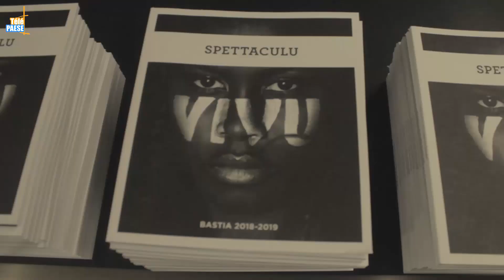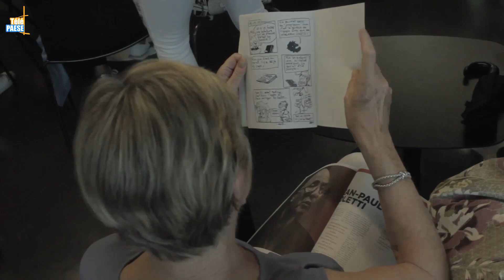Une programmation 2018/2019 riche à l’Alb’Oru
Eddy de Pretto, Blanche Gardin ou encore la Comédie Française, ce sont trois des quarante-sept spectacles proposés pour cette nouvelle année de « Spettaculu Vivu » au centre culturel l’Alb’Oru. Une programmation éclectique qui a pour vocation de se divertir mais aussi de réfléchir sur monde actuel assez obscur avec, notamment, Raphaël Personnaz qui interprètera « Vous n’aurez pas ma haine » d’après le texte d’Antoine Leiris, qui a perdu sa femme au Bataclan.

Intervista di Mattea Lacave : Aghjunta à a Cultura à a Merria di Bastia